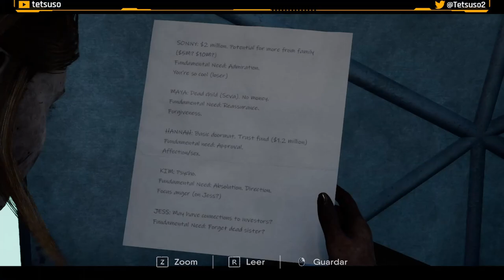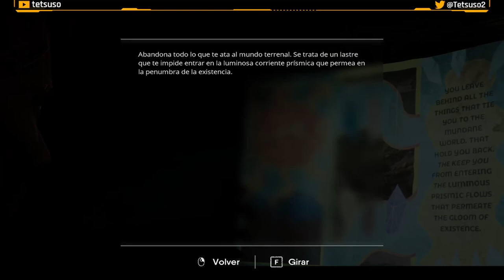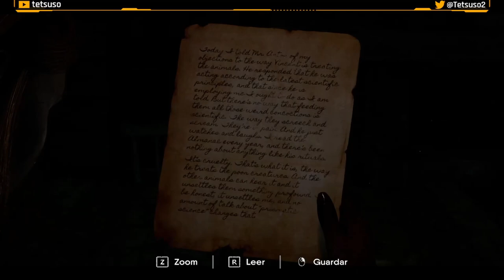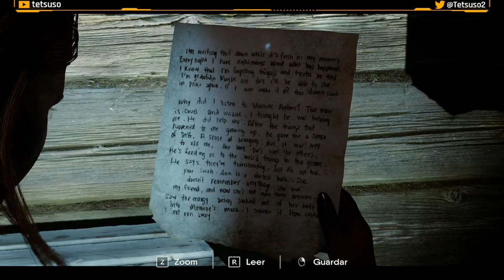The Chant Parte 4 y Final - Gameplay - Walkthrough - Español - Terror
Jess Briars asiste al Retiro Espiritual de la Ciencia Prísmica, en la remota isla de Glory, para dejar su pasado atrás y seguir con su vida.
Pero lo que iba a ser un fin de semana tranquilo pronto se convierte en una pesadilla cósmica cuando un cántico grupal invoca la penumbra, una terrorífica dimensión psicodélica que se alimenta de energía negativa. Si quieres sobrevivir al horror, tendrás que hacer lo que haga falta para desvelar la extraña historia sectaria de la isla y revertir el ritual.

Cuarta y última parte del gameplay de "The Chant" en Twitch.
Aventura desarrollada por Brass Token y publicada en 2022.